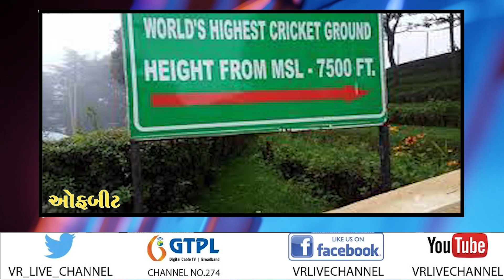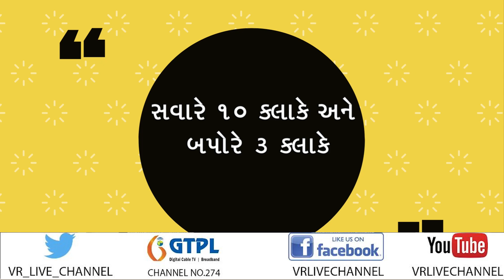OFFBEAT 26 | કુતૂહલ | VR LIVE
Description | ભારતનો પ્રાચીન ઇતિહાસ